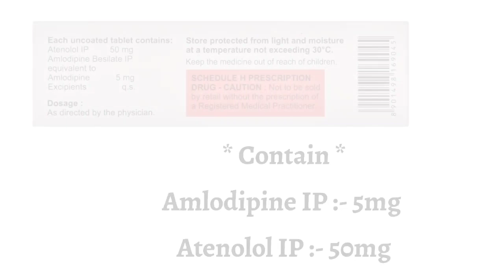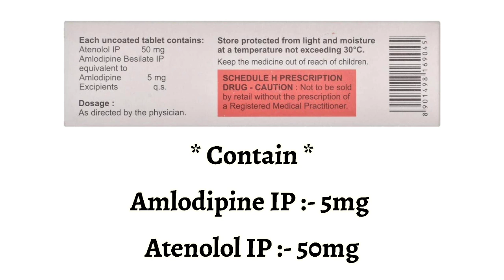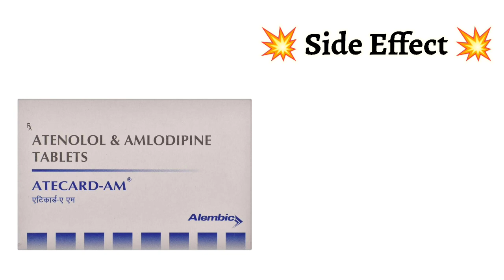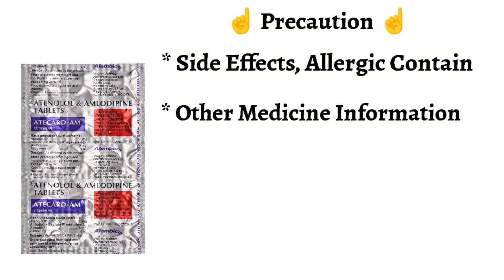Atecard AM Tablet Uses | Price | Composition | Dose | Side Effects | Review | in Hindi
This video is all about Atecard AM tablet , its uses, side effects, ingredients, price, dose, precautions and how to take, full detail in hindi